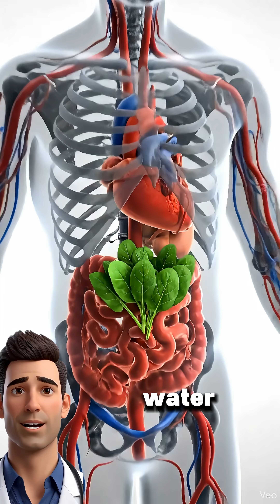Doctor Bonk Reacts to the Lemon Water Detox Myth 🍋 | The Sour Truth About ‘14 Days to Health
Think lemon water will detox your body and give you glowing skin? 🍋
Let’s be real — it’s just fancy acid with good marketing.

In this video, Doctor Bonk breaks down the viral “Lemon Water for 14 Days” trend and exposes what really happens inside your body.
We’ll talk about vitamin C, collagen, iron absorption, acid reflux, and why your liver isn’t doing yoga after a glass of citrus water.

💀 Laugh. Learn. Bonk.